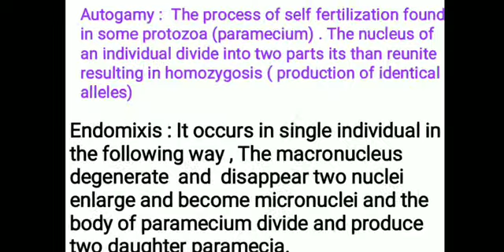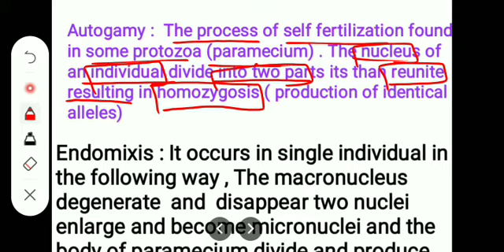What is Autogamy IGNOU BSc Previous year Question paper solution 2014